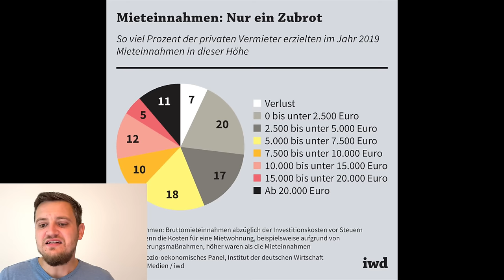Grüne wollen es morgen beschließen! Völliger Wahnsinn aus Verzweiflung oder Ahnungslosigkeit!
Im Kampf gegen "Reiche" sollen jetzt Millionen Haushalte bezahlen, für das 'Gemeinwohl' wie die grünen formulieren. Montag, den 30. September 2024 findet der Zukunftkongress statt. Dort soll die Abschaffung der Spekulationsfrist für nicht zu eigenen Wohnzwecken gehaltene Immobilien beschlossen werden!
Warum das auch dich betrifft und nicht nur "Reiche" erfährst du in diesem Video.